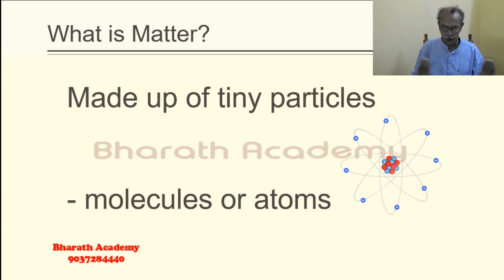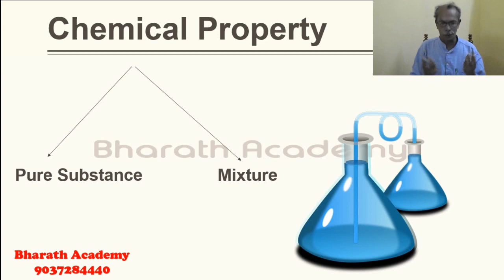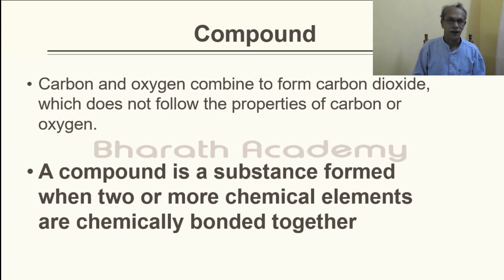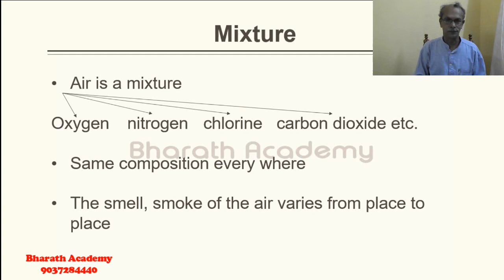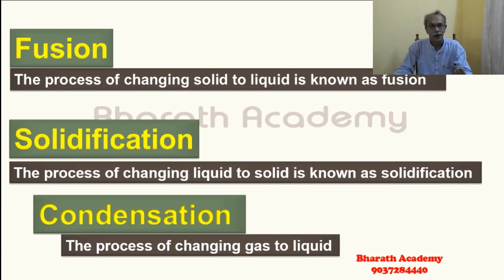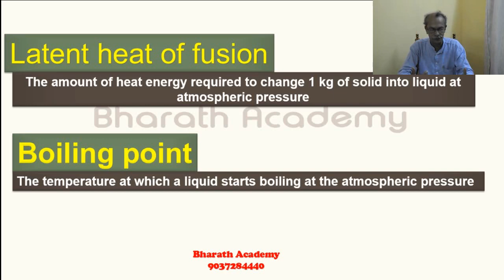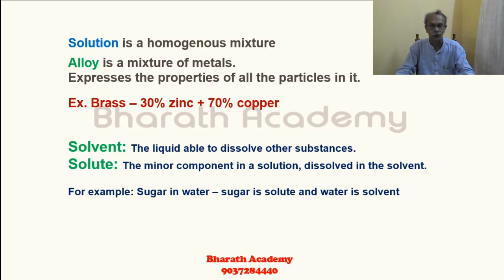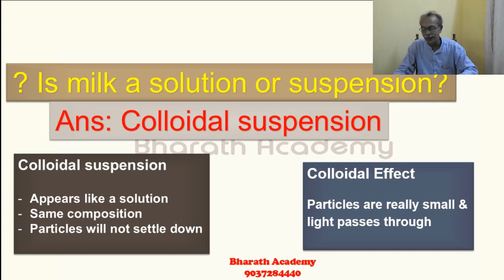Basic Chemistry - Matter | General Science| University Assistant| K TET| CTET| PSC| SSC|UPSC|RRB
This video discusses some basic chemistry topics like - matter, fusion, solidification, solution, solute, solvent, suspension etc.